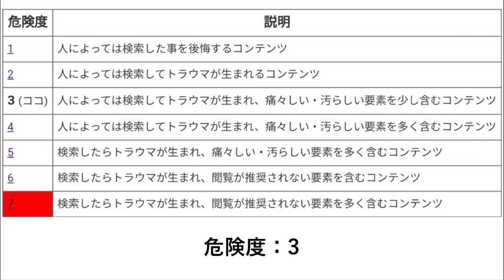検索してはいけない言葉【養豚場を救う】